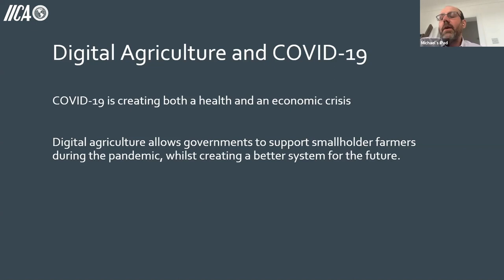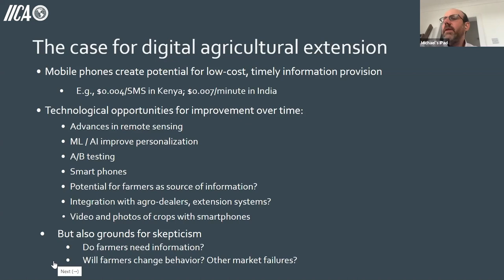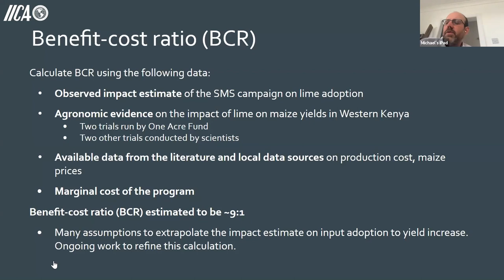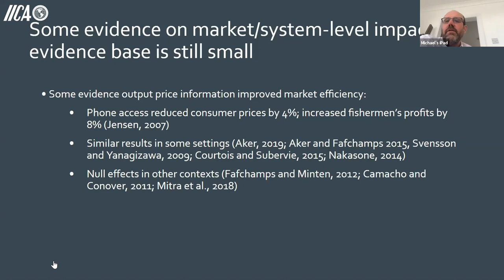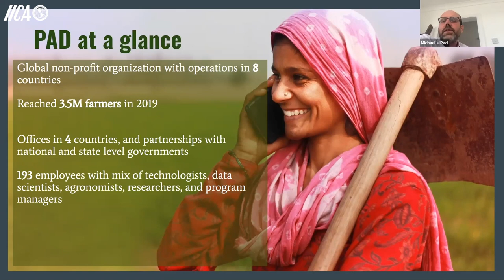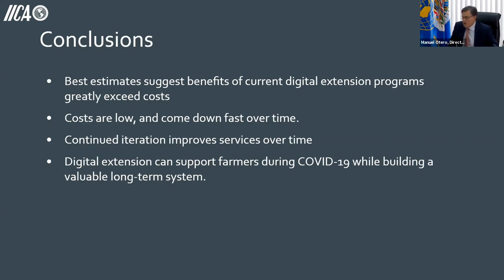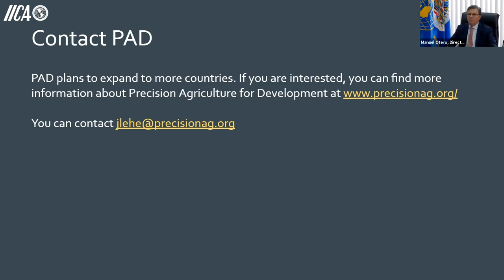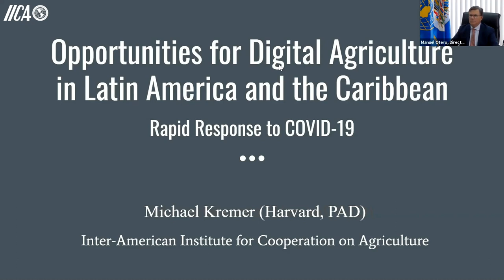Michael Kremer: Opportunities for Digital Agriculture in Latin America and the Caribbean.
Opportunities for Digital Agriculture in Latin America and the Caribbean. Rapid Response to COVID-19. Michael Kremer Gates. Professor of Developing Societies, Department of Economics, Harvard University. 2019 Nobel Laureate for Economic Sciences.